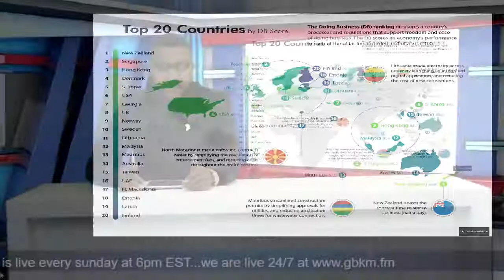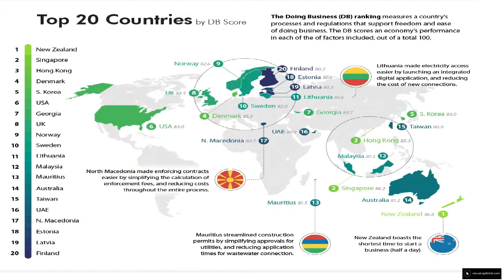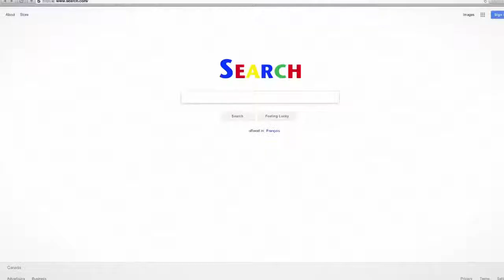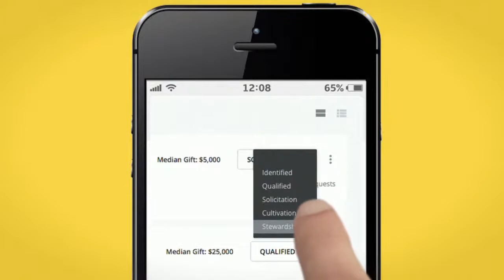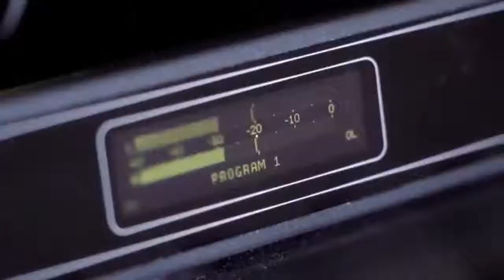The Spotlight Show (Topic. Entrepreneurship)